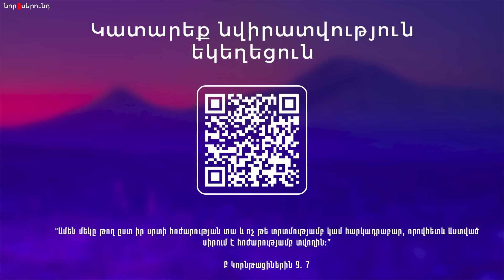Մեկ կարծիք ունեցողները՝ զորավոր մարդիկ. 27.08.2023.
Քարոզի ժամանակ ընթերցված աստվածաշնչյան համարները՝

Մատթևոս 16: 18
Ես էլ ասում եմ քեզ, որ  դու ես  Պետրոս, եւ  այդ վէմի վերայ կշինեմ իմ եկեղեցին, եւ  դժոխքի դռները չեն յաղթիլ նորան։

1 Կորնթացիների 1:10-13
10  Աղաչում եմ ձեզ, եղբարք, մեր Տէր Յիսուս Քրիստոսի անունովը, որ ամենդ  միեւնոյն խօսքն ունենաք, եւ երկպառակութիւններ չլինին ձեր մէջ. այլ միեւնոյն մտքի եւ միեւնոյն կարծիքի մէջ հաստատուած լինիք։  11  Որովհետեւ ձեր մասին ինձ լուր հասաւ, եղբարք, Քղուէի ընտանիքիցը, թէ հակառակութիւններ կան ձեզանում։  12  Եւ այս եմ ասում՝  որ ձեզանից ամեն մէկն ասում է.  Ես Պօղոսեան եմ, եւ Ես Ապողոսեան, եւ  Ես Կեփասեան, եւ՝ Ես Քրիստոսեան։  13   Բաժանո՞ւած է Քրիստոսը. մի՞թէ Պօղոսը խաչուեցաւ ձեզ համար՝ կամ Պօղոսի՞ անունովը մկրտուեցաք։

1 Մնացորդաց 12: 8
Եւ Գադեաններից բաժանուեցան գնացին Դաւիթի մօտ անապատի միջի բերդը քաջազուն մարդիկ, պատերազմի զինուորներ, վահան եւ նիզակ գործածող, նորանց երեսը առիւծի երես էր եւ սարերի վերայի  այծեամների պէս արագաշարժ էին։

1 Մնացորդաց 12: 16-18
16  Եւ Բենիամինի որդկանցից եւ Յուդայիցն էլ եկան բերդը Դաւիթի մօտ։
Դավիթի մոտ էին գալիս Իսրայելից և Հուդայից զորավոր մարդիք, որոնց անունները գրված են թագավորաց գրքում, նրանք անհատներ էին։ Բայց նրանք շատ լավ էին տարբերում մարդկային ուժը, որ իրենք ունեին,  Աստծո ընտրյալից։
Աստված սկզբում հովիվ ա ընտրում, հետոյա ժողովուրդ հավաքում կողքը, այլ ոչ թե հակառակը։
17  Եւ Դաւիթը նորանց առաջը դուրս եկաւ եւ պատասխան տուաւ ու ասեց նորանց. Եթէ խաղաղութեամբ էք եկել ինձ մօտ ինձ օգնելու, իմ սիրտը ձեզ հետ մէկ կլինի. բայց եթէ խաբէութեամբ որ ինձ իմ թշնամիներին մատնէք, իմ ձեռքերումը անօրէնութիւն չլինելով, այն ժամանակ մեր հայրերի Աստուածը տեսնէ եւ յանդիմանէ։  18  Եւ  Հոգին պատեց իշխանների գլուխ  Ամեսայիին, և նա ասեց.
Մենք քոնն ենք, ով Դաւիթ, եւ քեզ հետ՝ ով Յեսսէի որդի,
Խաղաղութի՜ւն, խաղաղութի՜ւն քեզ, եւ խաղաղութի՜ւն քո օգնականներին.
Որովհետեւ քո օգնականը քո Աստուածն է։